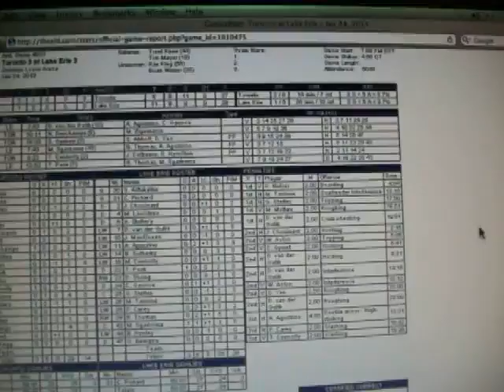A MONSTER of a win!!!! - 1/24/13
Lake Erie beats the Toronto Marlies 4-3 in overtime. 1/24/13.